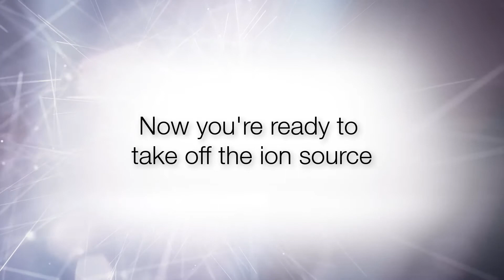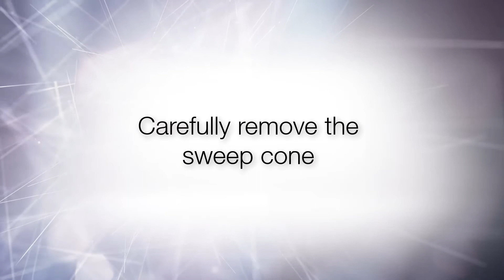Cleaning the Ion Transfer Capillary on the ISQ EC Mass Spectrometer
Learn how to properly clean the ion transfer capillary on the Thermo Scientific ISQ EC Mass Spectrometer in this easy to follow instructional video.